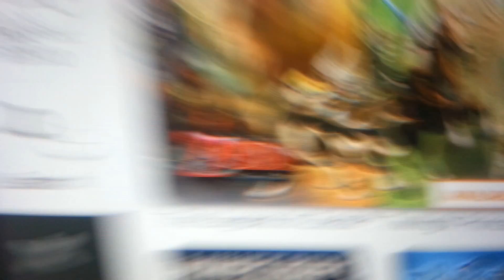What?? I never thought Nintendo would do this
Im confused